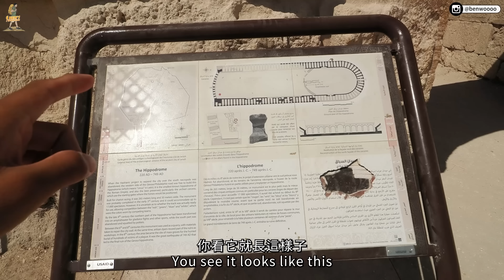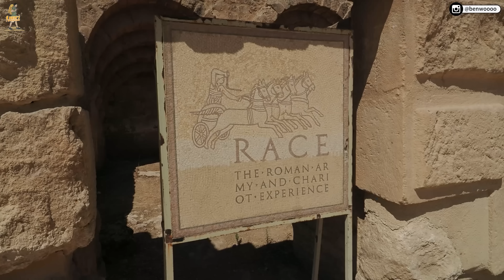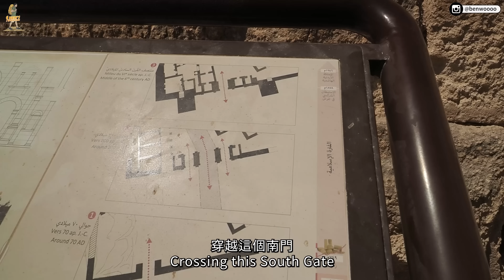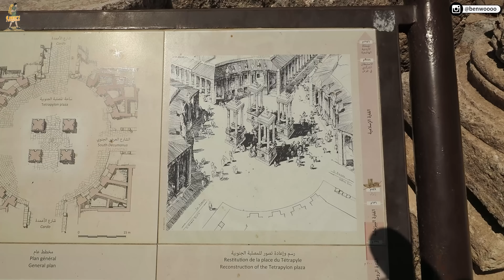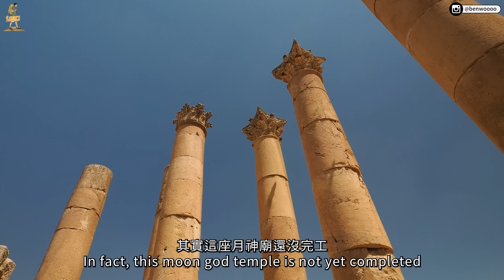【約旦】龐貝城的8倍大！中東保存最完好的羅馬古城--傑拉什Jerash！Jordan Jerash Vlog Eng Sub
跟融融有最直接的接觸：
中東保存最完好的羅馬古城在哪裡?
就在首都安曼以北的Jerash
這座比義大利龐貝城大8倍的城市
究竟有甚麼好玩和值得看的地方?

C.K. Martin - Land of Light
Raz Burg - Carlos Dream
Ziv Moran - Long Strokes
融融的系列影片集：
拍攝工具⬇︎
相機：Panasonic Lumix S5、Olympus OM-1、Insta360 X2、Insta360 One RS、Insta360 GO2、拍立得Mini 40、Canon A35
鏡頭：20-60MM F3.5-5.3、100-400MM、8-25MM F4.0
麥克風：Rode Wireless 2、Rode VideoMic GO II、VideoMic NTG
空拍機：這次不能帶QQ
剪輯工具⬇︎
Adobe Premiere Pro